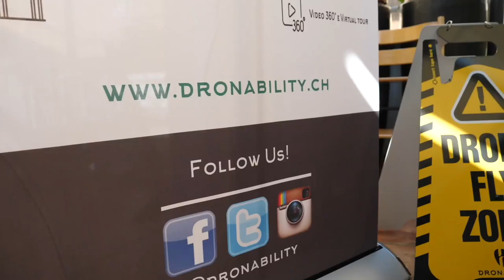Evento Manor Lugano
Volare in sicurezza.
Serata dedicata all'introduzione nel mondo dei droni con la presenza di istruttori qualificati ENAC.
Temi trattati inerenti alle regole basilari e il corretto utilizzo ed impiego dei droni, info corsi per piloti SAPR ENAC. In collaborazione con Dronability.